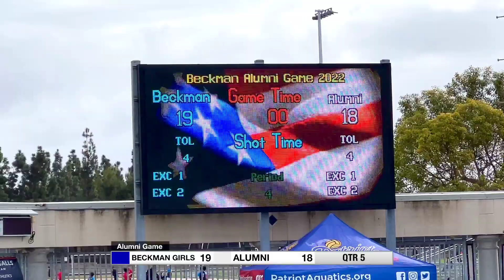12-29-22 Q5 SHOOTOUT__Beckman vs Alumni